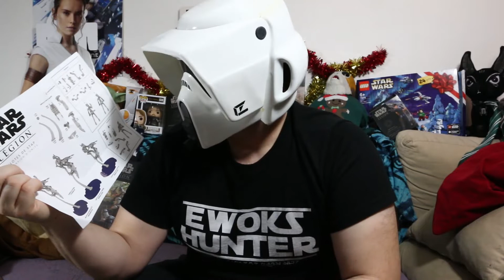Unboxing Star wars legion extension de Stap pour la CSI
Aujourd'hui un unboxing d'une extension pour la CSI, les stap. Ha les speederbike que c'est beau!